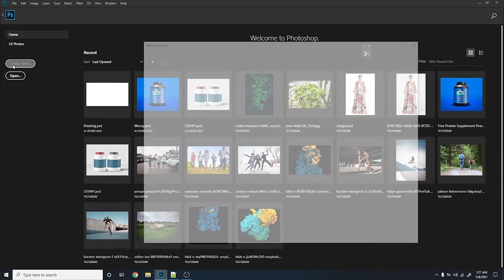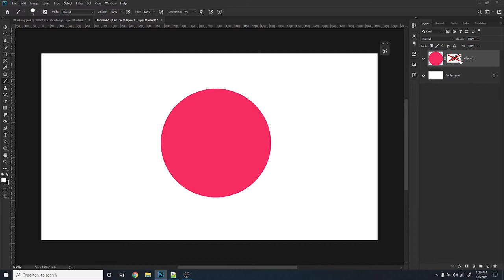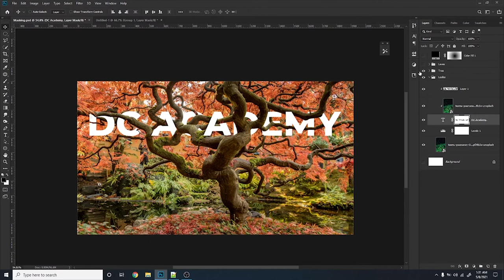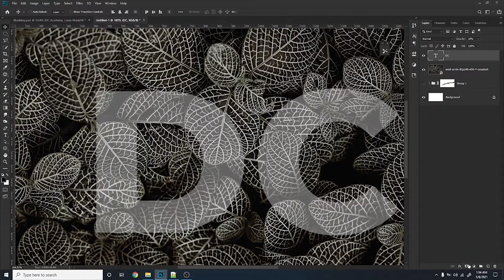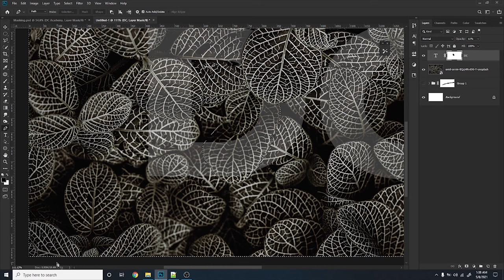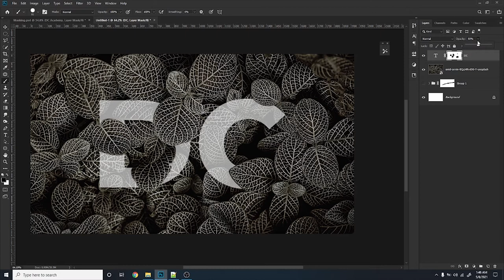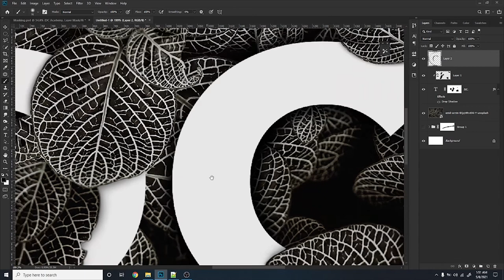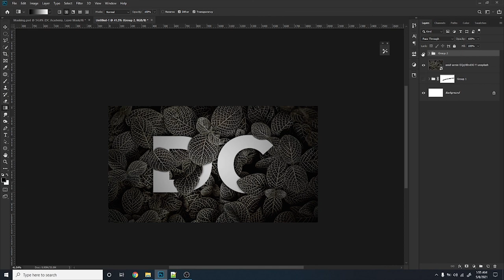Adobe Photoshop from Beginner to Master 06 | All About layer Mask | Sinhala Tutorial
Layer masks are the one thing that every Photoshop user should know. understanding how layer makes works in photoshop will make your life easy and your workflow easier because there are a lot of things we can do with them. in this video we will talk all about layer makes and in the end we will do a project that is easy and mind-blowing. hope you will like it and let me know what you think about the video in the comments!

We discuss all of the things in Sinhala. This Sinhala tutorial service is catered to anyone who has an interest in learning graphic design, an illustrator in Sinhala to work on freelancing platforms such as Fiverr, freelancer, Upwork, etc. as well as anyone who likes to learn graphics design in general, in this tutorial series we focus on adobe illustrator on of the main tools to determine if you need to be a good graphics designer. There are no other tutorials such as detail as these ones in Sinhala that are easy to learn and follow. These tutorials are created with a beginner graphics designer in Sri Lanka in mind so anyone can follow these and learn from them without any knowledge about the tools. These tutorials are done by adobe illustrator cc, but even the illustrator cs6 guys can follow true most of them. Hope you guys learn from these Sinhala tutorials and be a great designer one day!

Timestamps -
00:00 Intro
01:40 What is nondestructive and destructive editing
05:00 how to use Layer masks
11:30 Creating a design with a Layer mask
25:44 Adding shadows
33:00 adding the Final touches